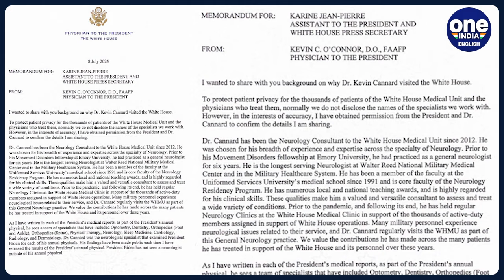U.S: Parkinson’s Specialist Met with Biden at White House? Shocking Details On Biden's Disease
The White House faced scrutiny over visits by a Parkinson's specialist to President Biden. Press Secretary Karine Jean-Pierre denied Biden is being treated for Parkinson's but initially refused to confirm the doctor's visits, leading to tense exchanges with reporters. A later memo from Biden's physician clarified the visits were routine and not specific to Biden. Despite calls from some Democrats to end his campaign, Biden remains committed to running for re-election.